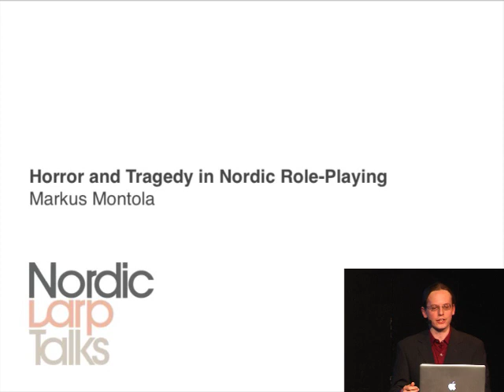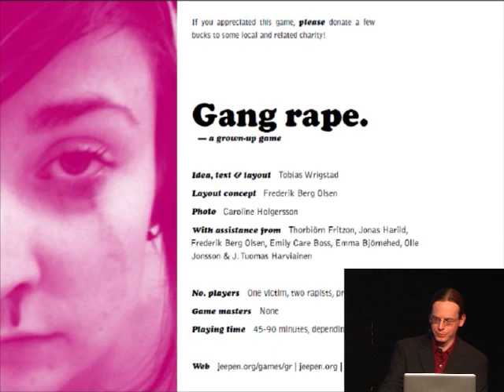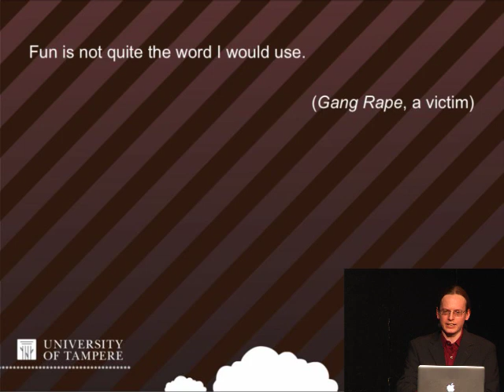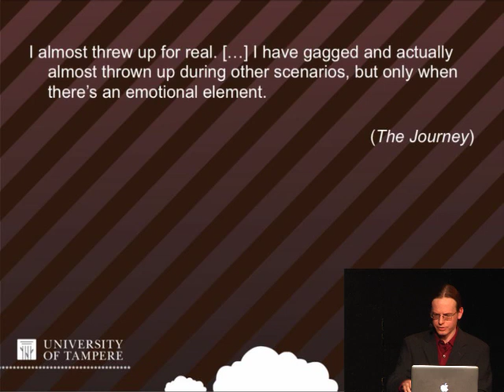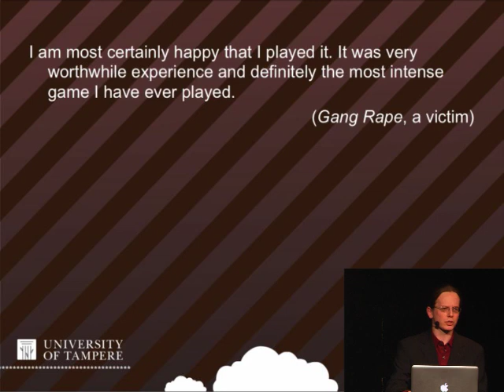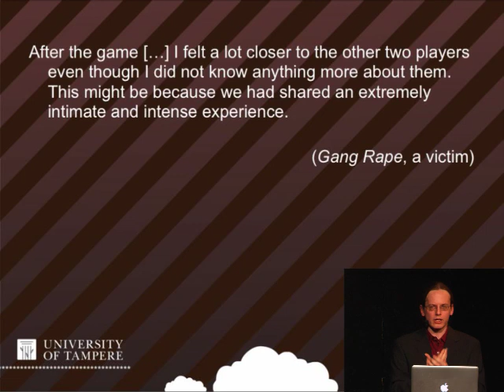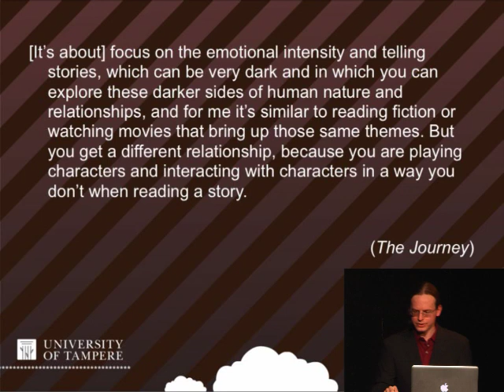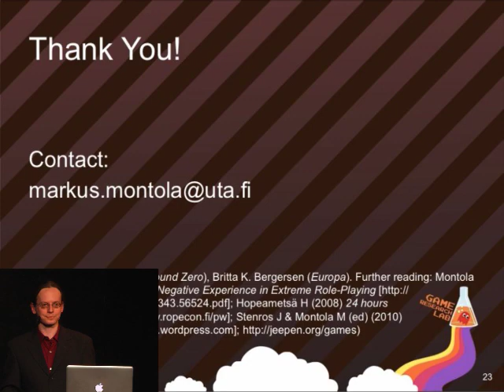Horror and Tragedy in Nordic Role-Playing - Markus Montola